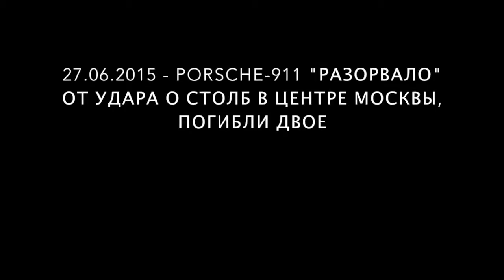27.06.2015 - Porsche-911(Порше 911) РАЗОРВАЛО в центре Москвы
"В Москве На улице Большая Якиманка в 7.20 утра водитель Porsche не справился с управлением и врезался в столб. По предварительным данным, в салоне находились два человека, оба погибли", — рассказали в ведомстве.

По данным источника РИА Новости в правоохранительных органах, попавший в аварию автомобиль — Porsche-911, сила удара была такова, что машину разорвало на части. Данную модель Porsche относят к премиум-сегменту, ее стоимость в салонах варьируется от 6,5 до 12 миллионов рублей.

"По данным с места происшествия, имя погибшего в ДТП мужчины — Игорь Есиповский. Сейчас информация уточняется, но может оказаться, что он — сын Есиповского Игоря Эдуардовича, бывшего губернатора Иркутской области, депутата Госдумы, который погиб при крушении вертолета в 2009 году на Байкале", — рассказал источник.